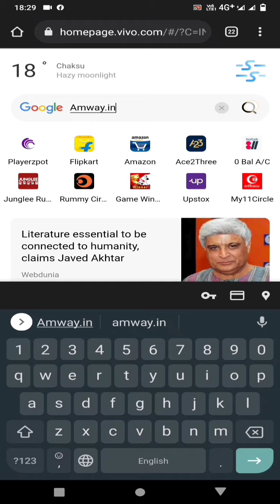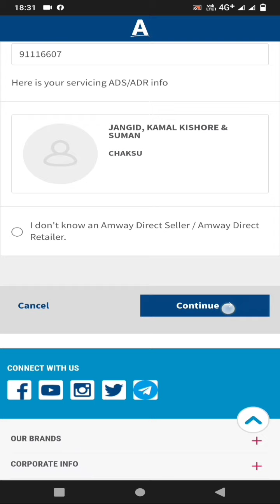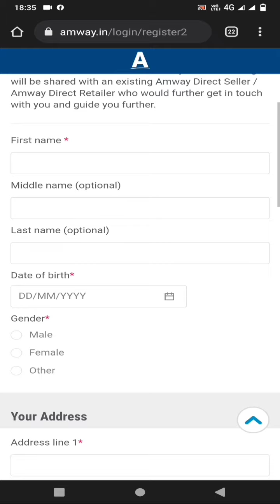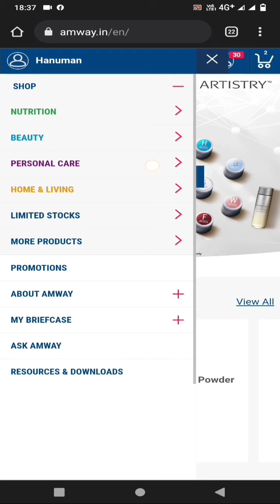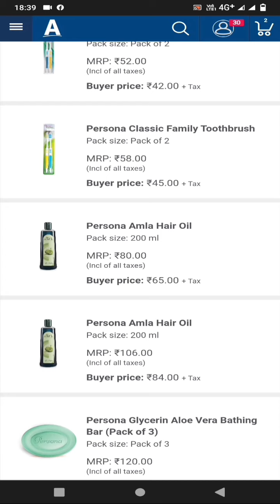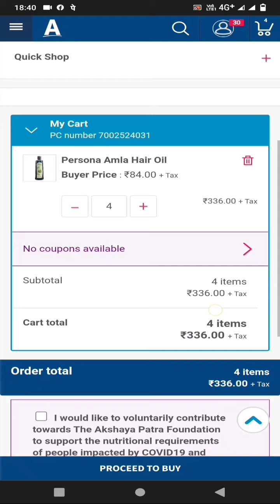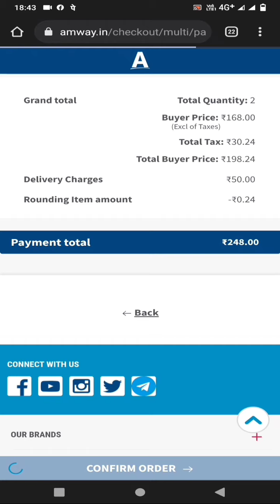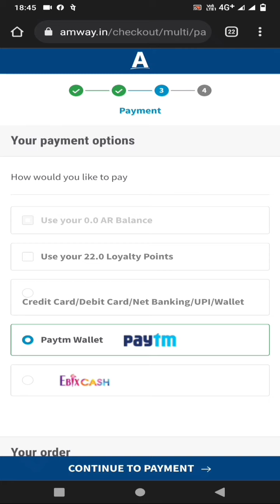न्यू अपडेटAmway का कोई भी प्रोडक्ट कैसे मंगवाए online A TO Z processing ditels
Amway ka product online order kar kese mangvaye
Amway product online order kese kare
Amway product online order
Amway product online order process
glo getter facial kit online order process
online order process Amway product